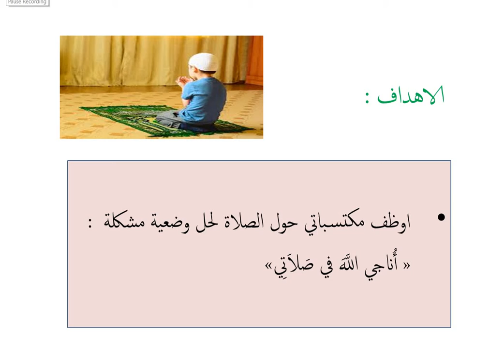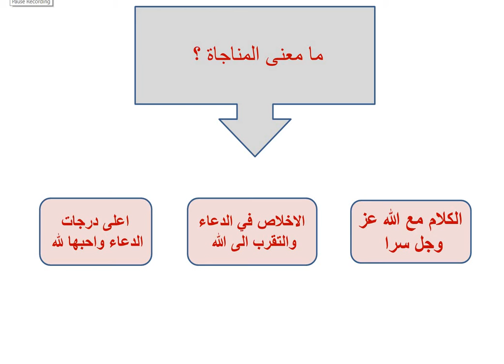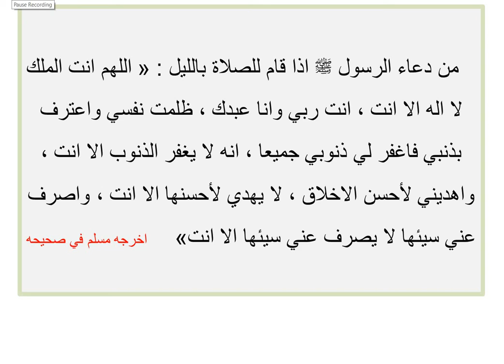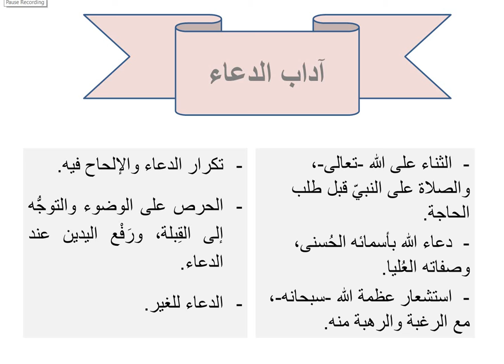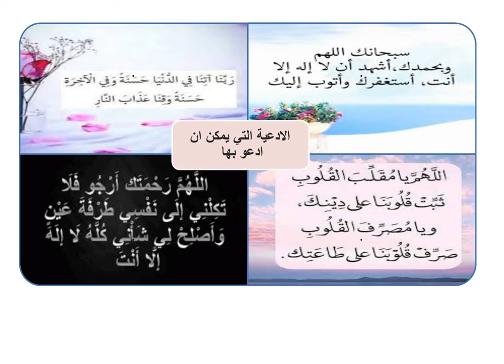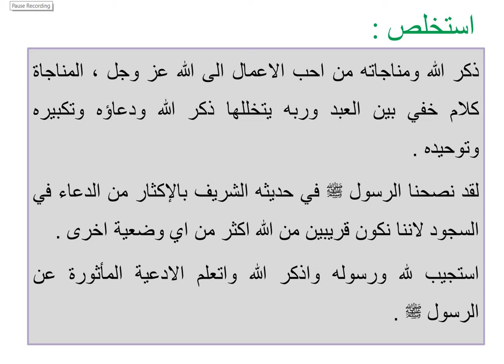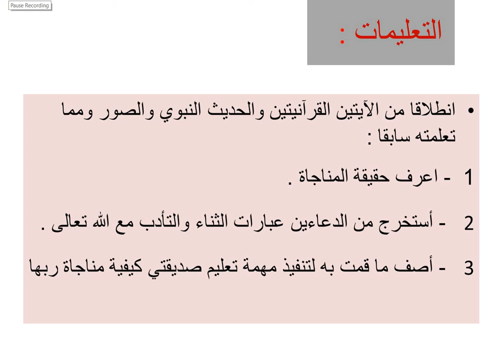الخامس ابتدائي - التربية الإسلامية 05-21